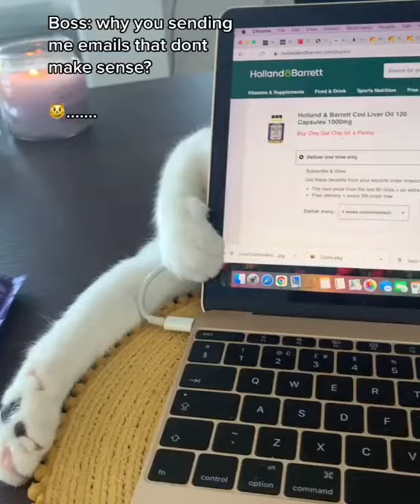Cat is sending emails to owner's boss!